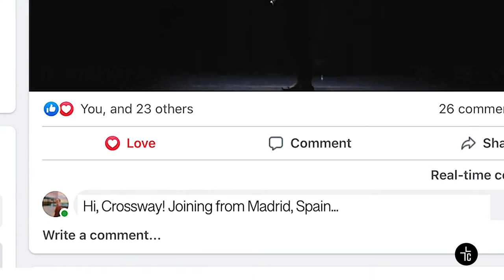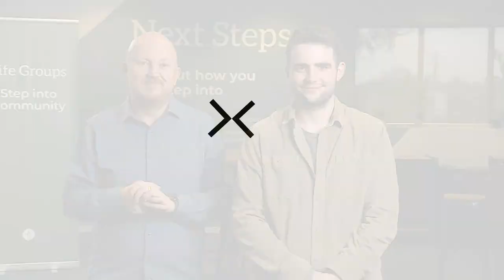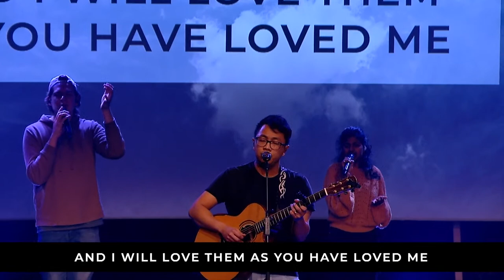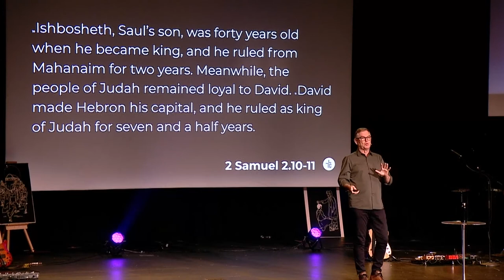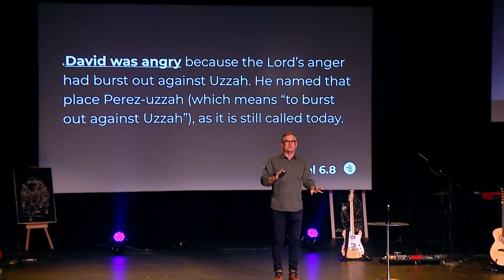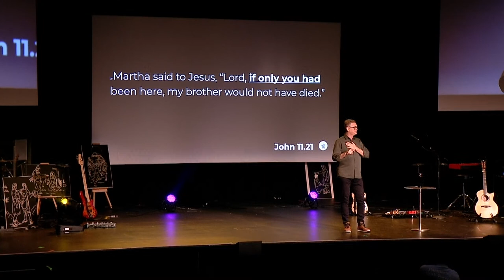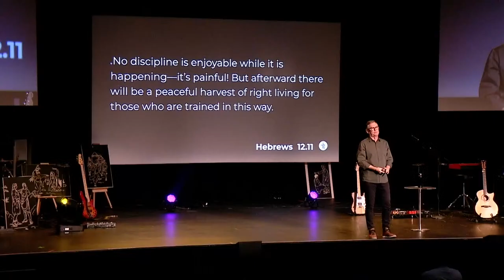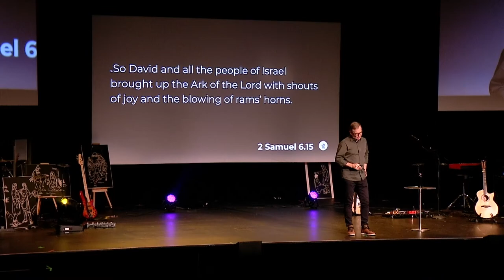Online Church Service | Sun 8:45am | Disappointment with God | David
Online Church Service | Disappointment with God